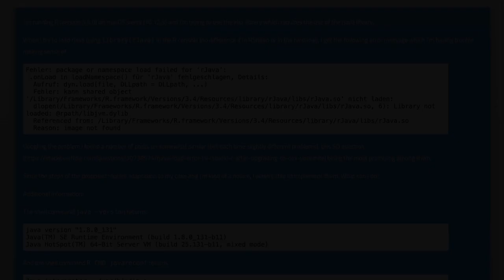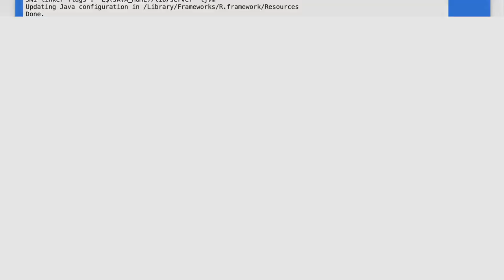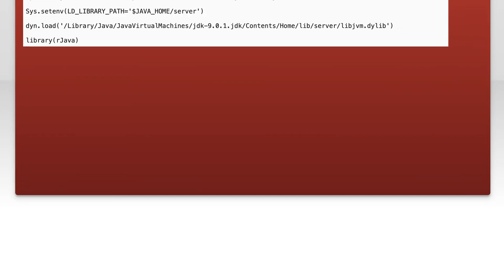Fixing rJava Error in R: Common Issues and Solutions Explained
In this video, we dive into the common challenges users face when working with rJava in R. Whether you're encountering installation issues, configuration errors, or runtime problems, we've got you covered. Join us as we explore practical solutions and troubleshooting tips to help you seamlessly integrate rJava into your R projects.

Today's Topic: Fixing rJava Error in R: Common Issues and Solutions Explained

Related to